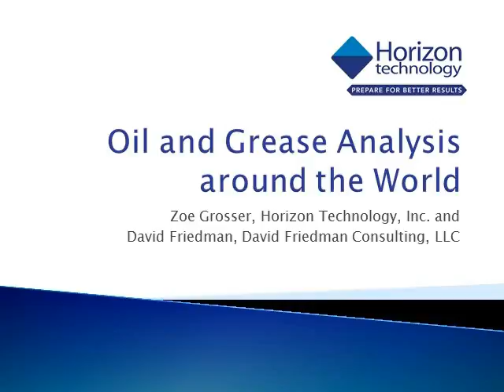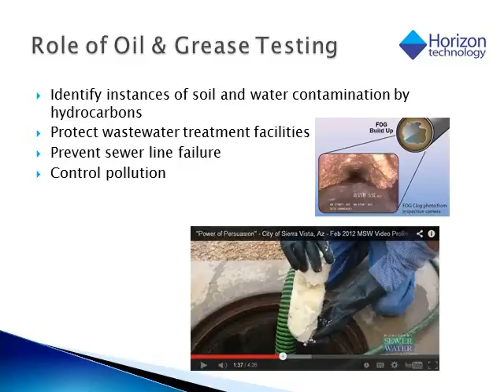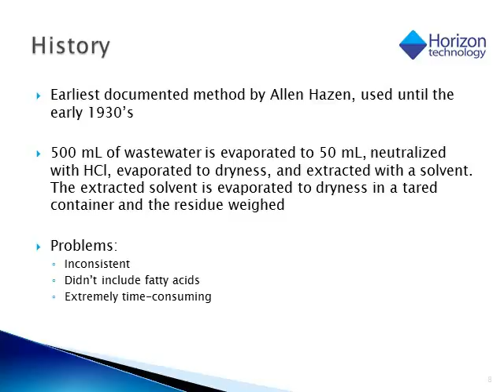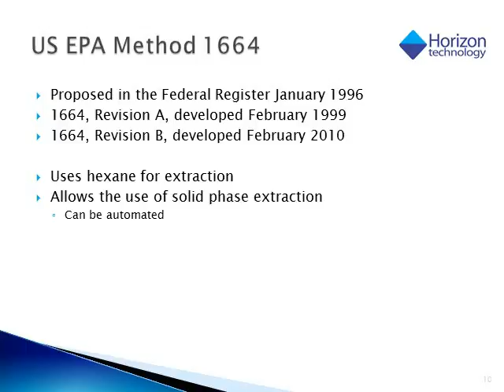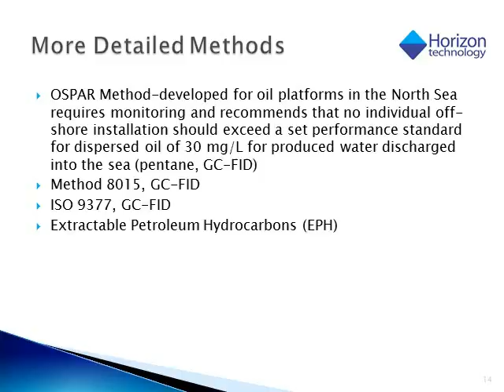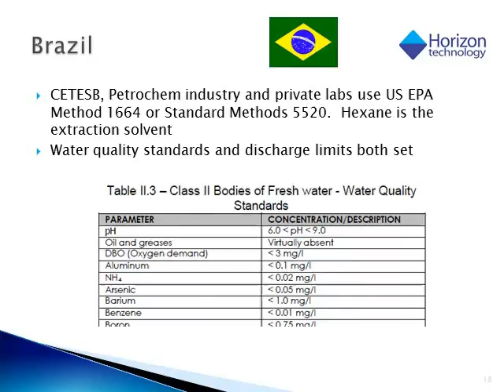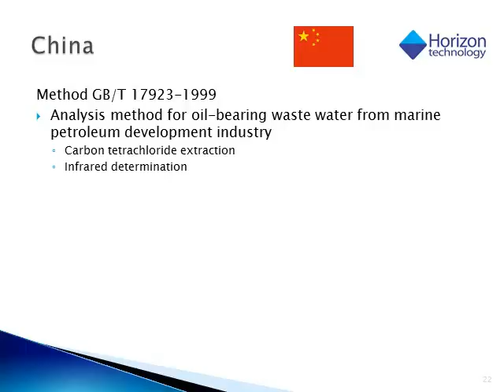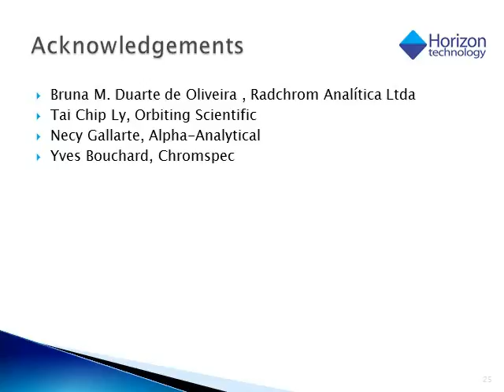Oil and Grease Analysis around the World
Oil and Grease analysis is a simple measurement that can indicate pollution or help ensure the health of a treatment plant. The development of the methodology, use, and variations in selected countries will be described.